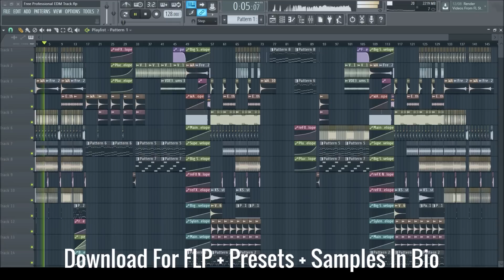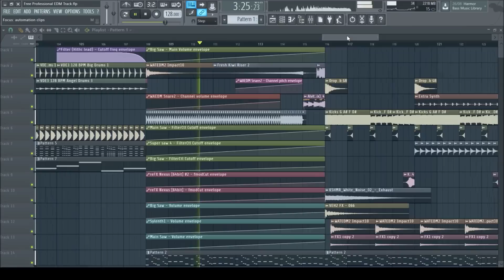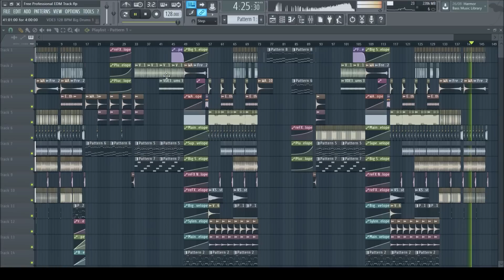Free Professional EDM/Big Room FLP + Presets + Samples (DVBBS/KEVU/BLASTERJAXX Style)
Free EDM Track!

More Tags
Kick Clap Snare Hat Sylenth1 VTX reFx Nexus Z3TA+ 2 Big VST FREE DOWNLOAD Anna Serum Shocking Sounds Sound Melbourne Bounce Big Room House Music Future Hits Spinnin Records Electro House Mix Remix Progressive House Trap EDM 128 bpm 130 bpm kick cleaner hardwell joey dale arcadia remake free flp rar flp file zipped loop package fl studio track fl studio full big room track fl studio edm song fl studio how to master edm fl studio 10 fruit kick fruity dance reeverb fruity Smash fl studio 11 mastering nexus ANA distortion chorus phaser Hardstyle Trance House FL Studio 10 11 12 Pressent Song Soundbank Bank Percussions Martin Garrix Afrojack Avicii Steve Aoki Nicky Romero Dimitri Vegas and Like Mike Hardwell Noisia bounce synth melbourne drop ableton live 9 ableton live Playlist 3 xOsc B4 II Fruity Loops Spire Sytrus Turnado Vanguard Wasp Electra FX Downlifter Uplifter Ride Toms Vocal Acapella Instrumental Software Virtual DJ dblue Glitch ruity loops fruity music fl studio 8 fl studio 10 Mixer iZotope Ozone 4 5 6 Kickstart Soundgoodizer Glitch2 Camel Crusher Phat Fl Keys FL Slayer Fruity Reeverb Parametric EQ 2 sound animals sound martin garrix drop music Limiter Filter DaleY Vocodex Blasterjaxx Bassjackers Vandalism Bandicam Channels Alpharock Alvaro Van Dalen Borgeous Borgore DVBBS LFOTool Sickdope Xfer Records Serum VST for PC (FREE DOWNLOAD) Old Skool Calvin Harris C.U.B.A Turn up the spikers Ummet Ozcan's Genesis VST VSTi Synthesizer Rock the house Tommy Trash & Burns - About U 330+Plucks for Sylenth1 Tsunami Animals Botnek Proxy Helicopter Koala Bazuka Deorro DJ Devil Don Diablo Dropgun Back to life Amsterdam Firebeatz Gta Shella Moti R3HAB Jay Hardway Registration code Nervo Ummet Ozcan Revolution David Guetta Dzeko New world sound Oliver Heldens Vinai Olly James Rave Radio Sandern Van Dorn Gold Skies How we party Pursuit of happines Vida Starkillers Harmor Harmless FTampa Impeto Sebastian Ingrosso Reload Freedome mastering guitar piano fl Tomorrowland julian jordan Ultra Music Festival tudio how to make a drop like martin garrix remix fl studio dj progressive house music progressive house sick beat rise up effect remix zip fl zipped loop package UMF Miami Split New York Japan keep calm and drop that bass Massive Ableton Live Busta Rhymes 8Ballarmada music dj mag top 100 vote hardwell dj mag top 100 bet dj mag top 100 djs house mix club mix best edm drops 40 edm drops edm mix edm fl studio mix mixcloud soundcloud kick mastering bass tutorial fl studio edm drops dance drops ummet ozcan - smash ummet ozcan - smash! FL studio: flp con 5 drops (big room) vol 2 volume 2 Volume 2 hardwell presents revealed mix dutch dj progressive house music progressive house sick beat edm big room effect how to make a wobble bass afrojack drop how to make a dirty dutch drop how to master a kick how to make an edm melody in fl studio fl studio how to make an edm melody free flp free zip flp mediafire.com sendspace.com fl studio 11.0.4 epic house epic drop in fl studio how to make an epic drop in fl studio epic drop fl studio 11 how to make a rise up in fl studio how to make a build up in fl studio drop the beat how to make a drop like martin garrix martin garrix percussion martin garrix kick kick cleaner hardwell joey dale arcadia remake free flp rar flp file zipped loop package fl studio track fl studio full big room track Chamillionare Hip Hop Rap Trap Sample Pack Facebook Audacity Drop Melody Mixing Mastering Tags Earthquake Tremenduos Skrillex Scary monsters and nice spirites Bangarad MediaFire